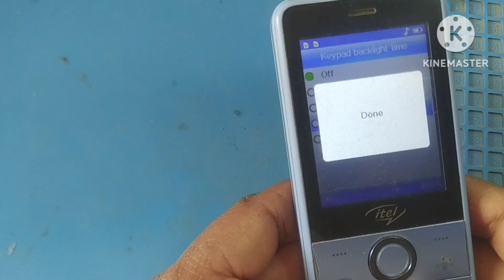Itel it5023 Keypad Backlight Time Setting